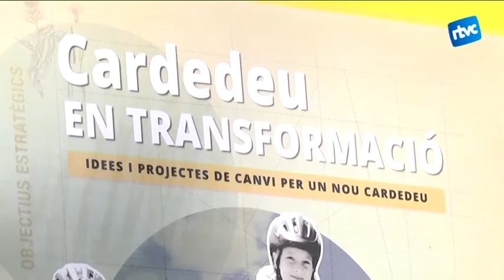Nou carril bici per arribar a l'escola Can Manent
Fa una setmana van començar les obres de creació del nou carril bici al carrer Llinars, ampliant la xarxa fins l’escola Can Manent. Aquesta actuació era molt reclamada pel projecte “A Cardedeu, en bici i a peu”, impulsat per les Ampes de les escoles de Cardedeu.